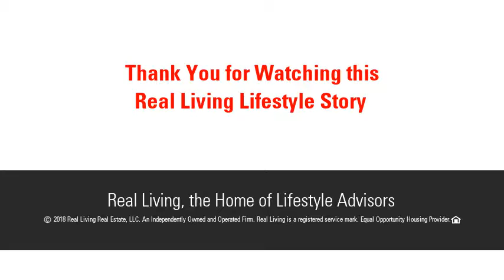9 Western View Rd, Holyoke, MA 01040 - MLS #72338974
An elegant colonial set gracefully on 1.74 acres.  Relax on the front porch and you can hear the water fall located in the vast front landscape.  Great open floor plan and oversize rooms are fabulous for entertaining.  The formal dining room denotes this.  The kitchen has a breakfast bar, an abundance of cabinets for all your storage needs that opens to large dinning area and to the family room both with sliders to the deck which overlooks another large water fall, pool and a cleared area to the left of the pool is great for a play area, there is also a shed for storage.  The second level surprises all with the master bedroom and en suite along with three other bedrooms , full bath, one of the rooms could be converted back and add an additional bedroom.  The finished basement is the perfect game room along with a full bath.  This home was meticulously cared for inside and out, cannot wait for a new owner.   NEWER:   garage door 2017, roof 2014 & pool liner going in.